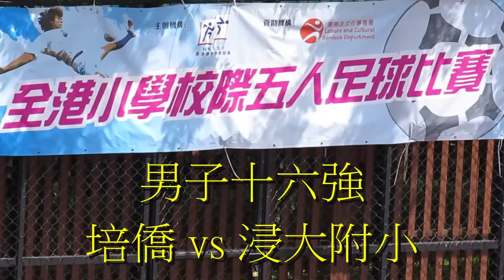培僑vs浸大附小(2015.10.29.全港小學校際五人足球賽男子十六強)精華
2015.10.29.沙咀道球塲 13:30 培僑(紅) 1 : 2 浸大附小(藍)